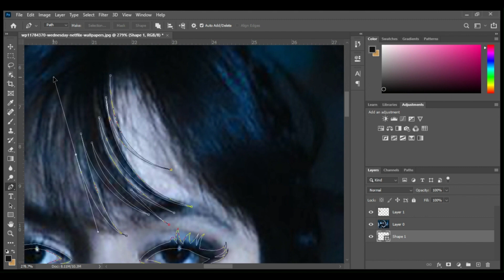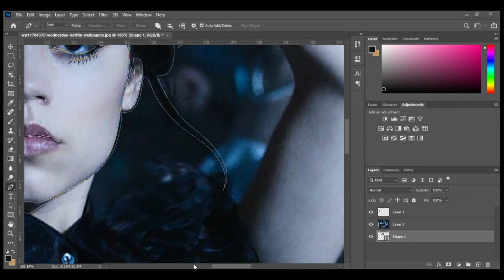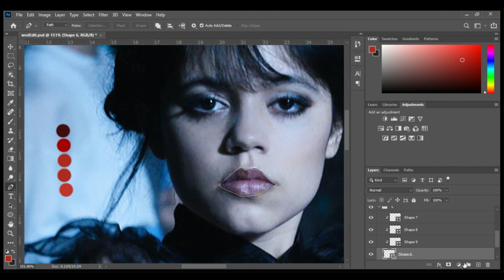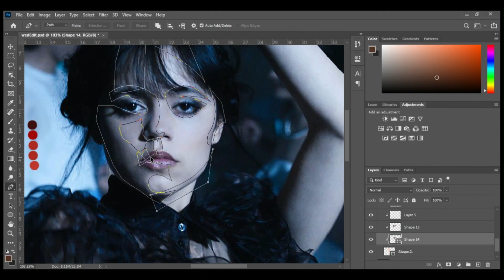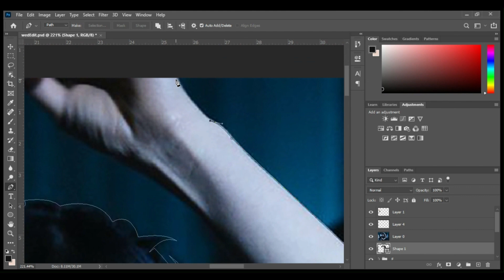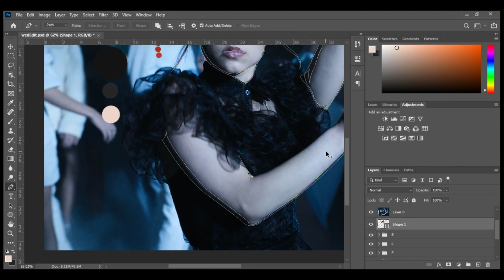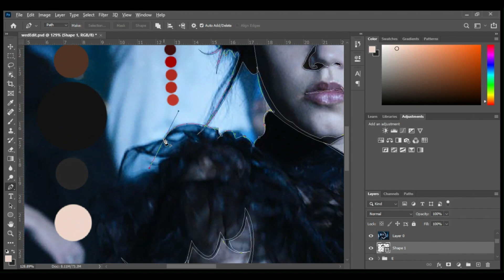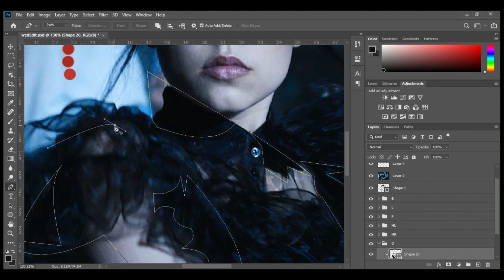Jenna Ortega(Wednesday Addams)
Jenna Ortega(Wednesday Addams) | Vexel Art